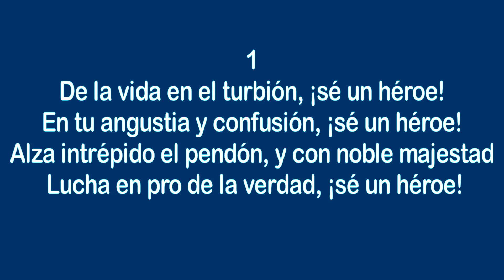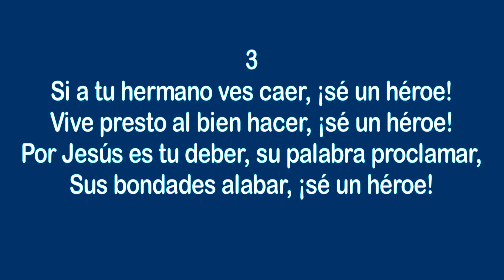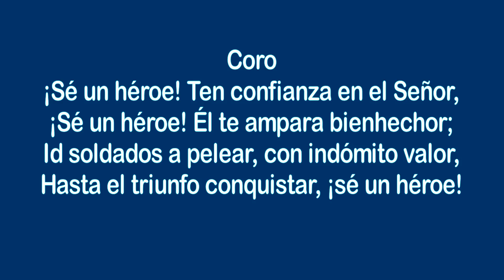Himnos de Gloria Nº 281 - Sé un héroe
Cantante: Pedro Felipe